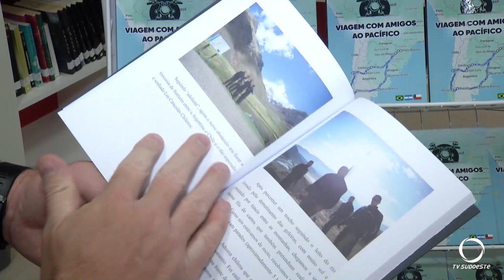Viagem de moto pela Argentina e Chile vira livro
Cultura: Na obra consta a experiência de 4 amigos que fizeram a aventura.